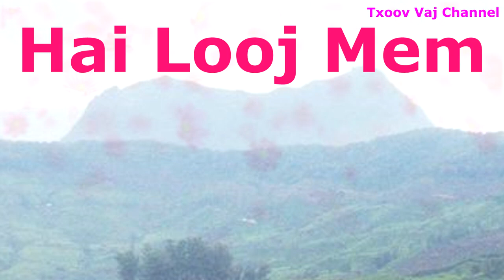Looj Mem Los Yog Lis Cas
Zoo siab to txai nej sawv daws los koom kuv os. Ua tsaug